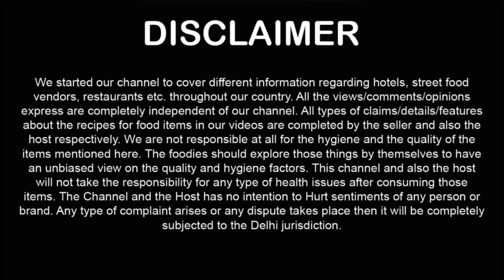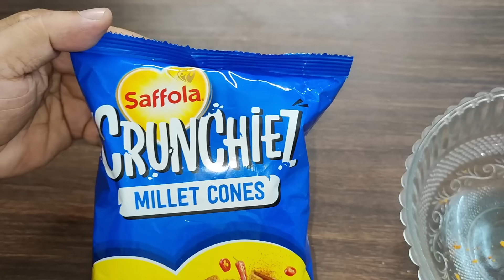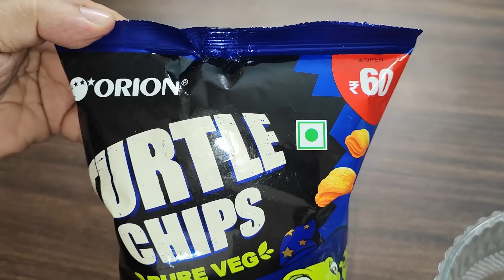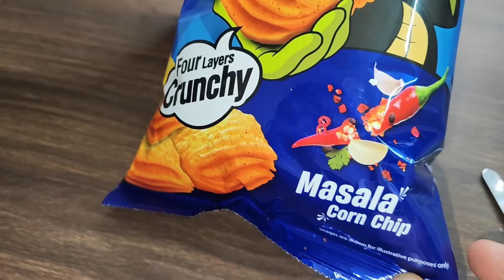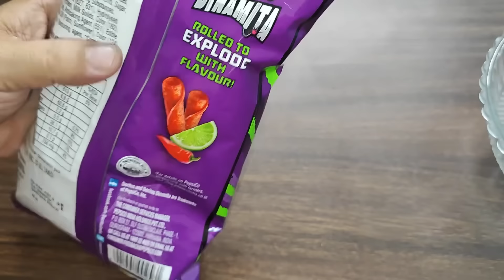Never Tried Chips Review ! Spicy Chips ! Saffola Chips ! Doritos Chips ! Too Yumm Chips Bingo Chips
Saffola Munchiez Ragi Chips Masala Twist ! Doritos Dinamita Fiery Lime & Chilli Flavour Namkeen ! Too Yumm! Bhoot Potato Chips - Bhut Jolokia Chillies Flavour, Created With Naagin Hot Sauce ! Bingo! Korean Style Hot & Spicy Potato Chips !  Orion Turtle Chips - Masala ! Kurkure Yummy Cheese Puffcorn ! Lay's Potato Chips - West Indies' Hot 'N' Sweet Chilli ! Kurkure Sizzlin' Hot Namkeen

In this video we tried Never Tried Chips & shared our personal experience 00:01

Food Price + Food Taste + Food Look + Personal Experience + Unpacking available on this video 00:01

Saffola Munchiez Ragi Chips Masala Twist

Doritos Dinamita Fiery Lime & Chilli Flavour Namkeen

Too Yumm! Bhoot Potato Chips - Bhut Jolokia Chillies Flavour, Created With Naagin Hot Sauce

Bingo! Korean Style Hot & Spicy Potato Chips

Orion Turtle Chips - Masala ! Kurkure Yummy Cheese Puffcorn

Lay's Potato Chips - West Indies' Hot 'N' Sweet Chilli

Kurkure Sizzlin' Hot Namkeen